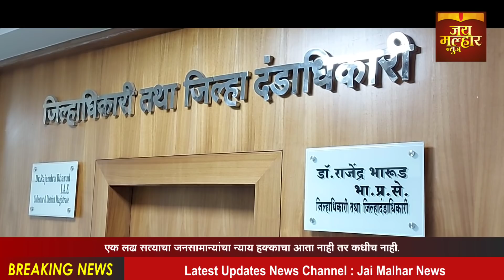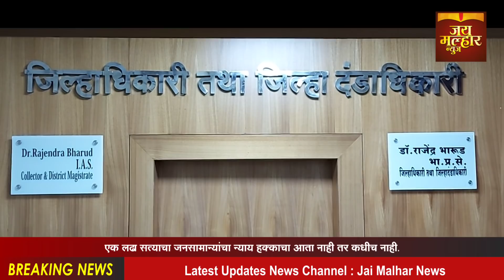नंदुरबार शहरातील 80वर्षीय वृध्दमहिलेचा कोरोनासंसर्गने मृत्यू अहिल्याबाईविहिर परिसर प्रतिबंधात्मक भाग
नंदुरबार शहरातील 80वर्षीय वृध्दमहिलेचा कोरोनासंसर्गने मृत्यू अहिल्याबाईविहिर परिसर प्रतिबंधात्मक भाग घोषित